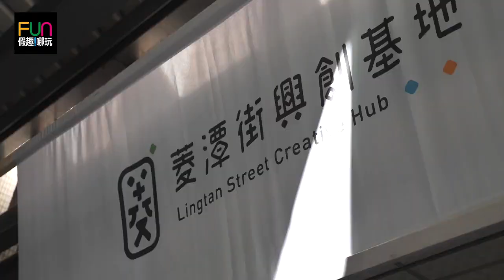桃園在地旅人誌 Fun假趣哪玩 桃園｜龍潭 龍潭大池 三林自行車道 單車輕旅Let’s Go！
遊大池享田園逛茶園「龍潭大池-三林自行車道」 單車輕旅Let’s Go！

這條以龍潭大池為起點，銜接三林自行車道，沿途經過觀光茶園區、彷彿漫無邊際的龍潭大草原、代代相傳的客家文化館等多處景點，踏上單車來趟小旅行吧！全長約5公里，感受從繁榮大鎮走進悠閒鄉村，享受田園之美！

龍潭大池
地址： 桃園市龍潭區上林里中豐路上林段115巷11號

2017年桃園市龍潭區花彩節 花現龍潭 繽紛桃源
主活動時間：2017年11月11日至11月19日
地點：桃園市龍潭上林自行車步道(金龍路310號)

桃園市客家文化館
參觀時間：8:30-17:00（週一休館）
地址：桃園市龍潭區中正路三林段500號

菱潭街興創基地
地址：桃園市龍潭區龍元路45號

橋頭老麵店
營業時間：10:00-18:00（週二公休）
店家地址：桃園市龍潭區北龍路8號

郭記胡椒餅
店家地址：桃園市龍潭區龍元路91-1號

地址︰基隆市七堵區南興路148號

300新竹市北區北大路346號13F之1